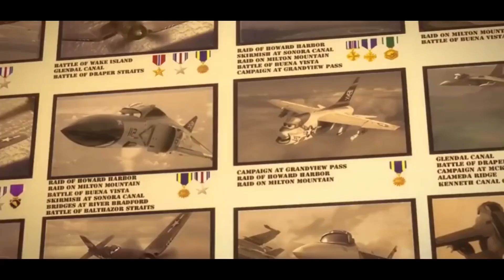Disney Planes - The Best Bit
The Best Clip